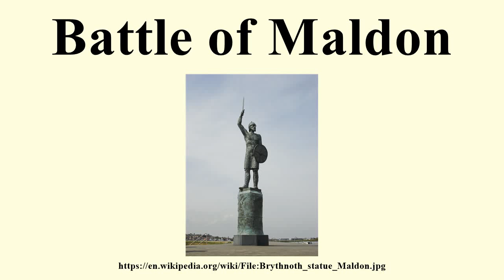Battle of Maldon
Image-Copyright-Info
Author-Info:   Oxyman

Image-Copyright-Info